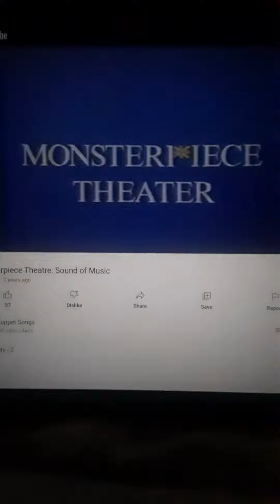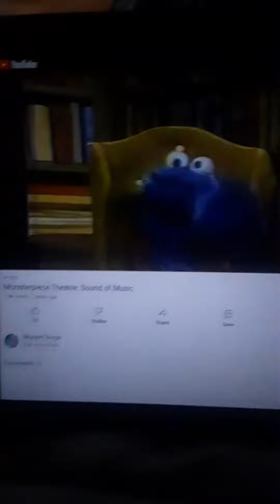Sesame Street The Sound Of Music